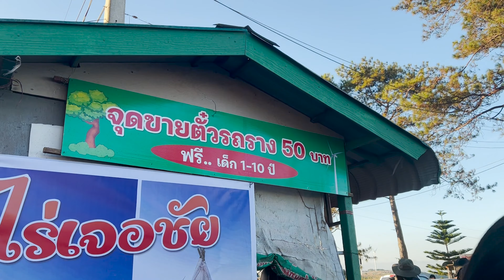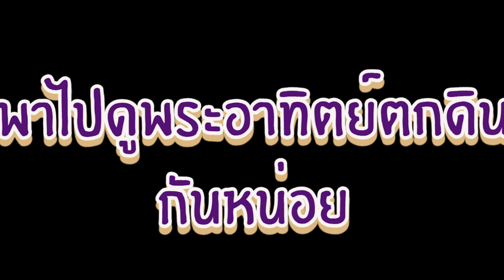พาเที่ยวปีใหม่ที่ทุ่งกังหันลมเขาค้อ เพชรบูรณ์ วิวหลักล้าน !! | Snook Channel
สวัสดีค่ะทุกคนน สนุ๊กกลับมาแล้วน้าาา 🥰🌿🏔 @snookchannel
เมื่อวันปีใหม่ที่ผ่านมาก สนุ๊กได้มีโอกาสไปเช็คอินที่ทุ่งกังหันลมเขาค้อ จ.เพชรบูณ์มาทุกคน
ชอบบรรยากาศที่นั่นมากๆ บอกเลยว่าวิวสวยหลักล้าน แวะมุมไหนก็ได้รูป !!
สนุ๊กเลยอยากพาเพื่อนๆไปเที่ยวพร้อมกันในคลิปนี้! ใครอยากรู้ว่าวิวสวยขนาดไหน ไปดู !!

📍พิกัด ไร่เจอชัย ทุ่งกังหันลมเขาค้อ เพชรบูรณ์